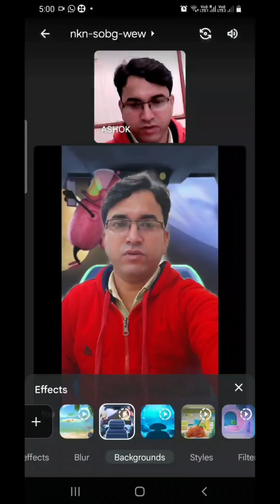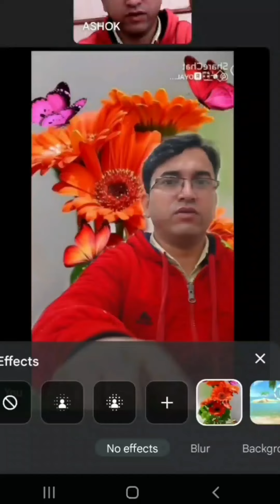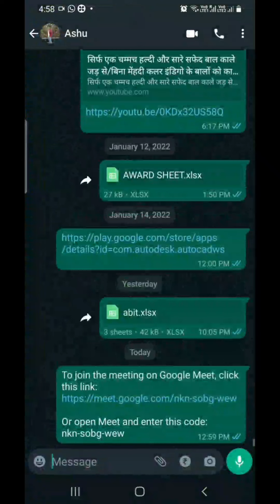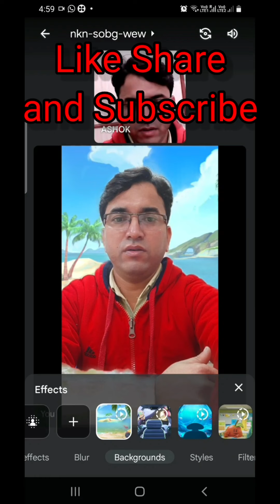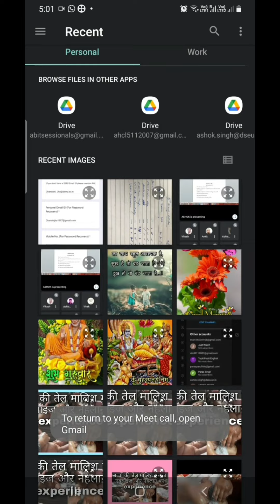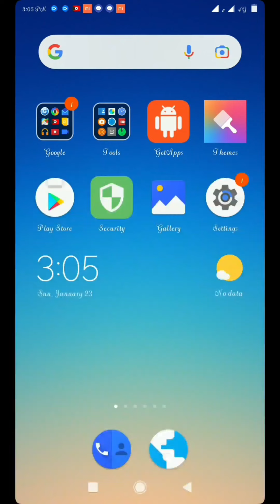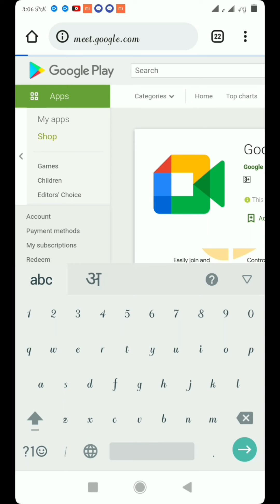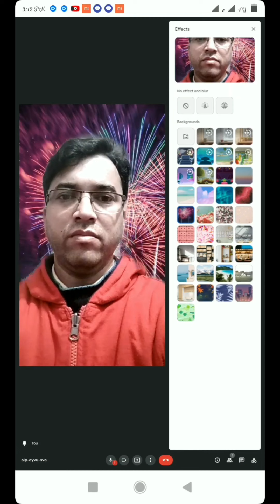How To Change Background in Google Meet